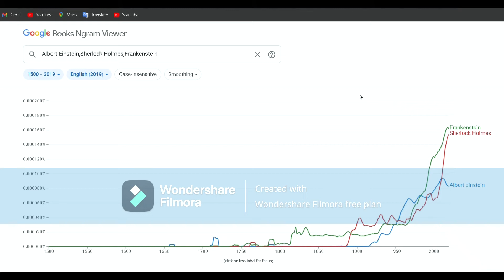Keyboards in the 1700s